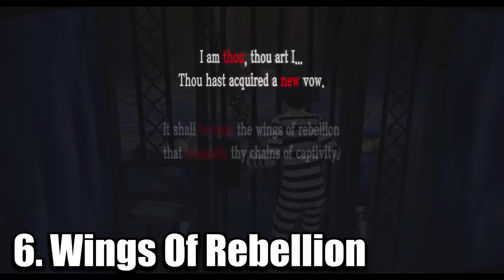Joker's Moveset Origin | (Smash x Persona 5)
Just showing Smash players who've likely never played a Persona game before the origins of most of Joker's moves.

PS: The Grappling Hook does not make an appearance in Persona 5 (Besides a transition scene in the Menus) as far as I'm aware, and seems to be a completely new accessory given to Joker for Persona 5 Royal; an updated version of Persona 5 with more content. It fits the whole thief thing, if you ask me.

Vocals: Lyn Inaizumi
Composer/Arranger: Atsushi Kitajoh

Vocals: Lyn Inaizumi
Composer/Arranger: Shoji Meguro
Remix: Taku Takahashi (P5D)

Vocals: Yumi Kawamura
Composer/Arranger: Shoji Meguro

*Footage Recorded & Edited by Phantom* (Myself)